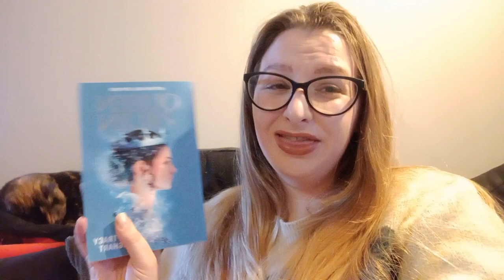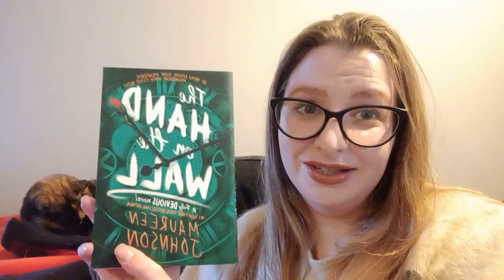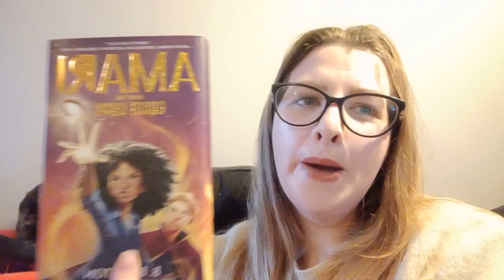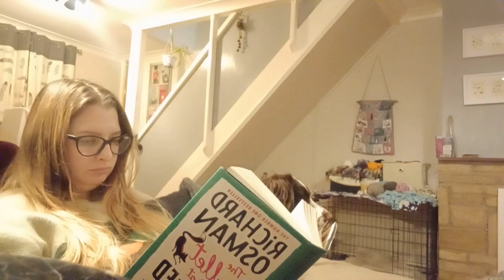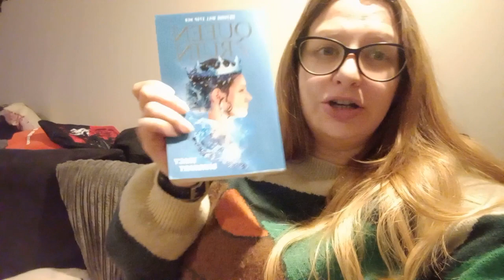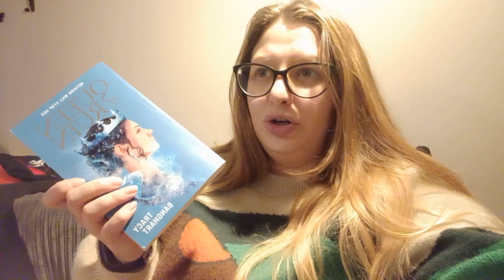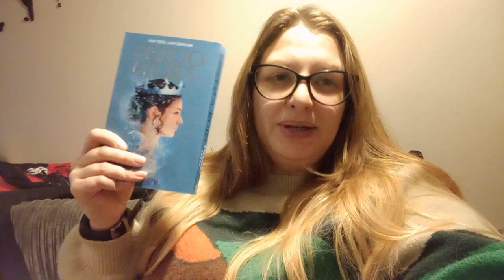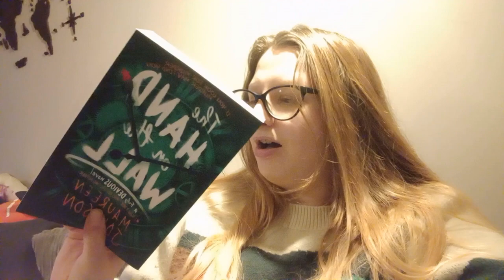Final Book Support Group vlog: DNF and finish a series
48 hour Final Book Support Group vlog